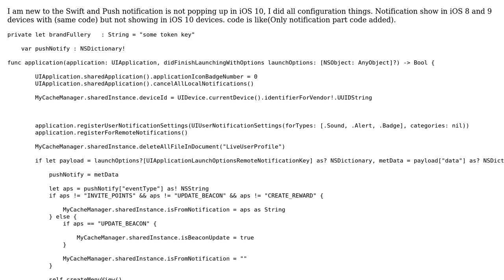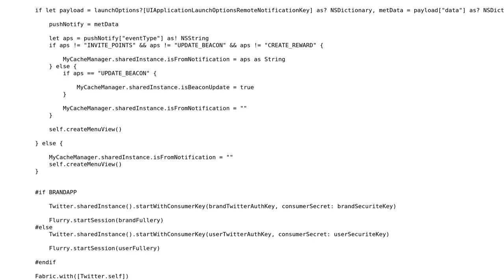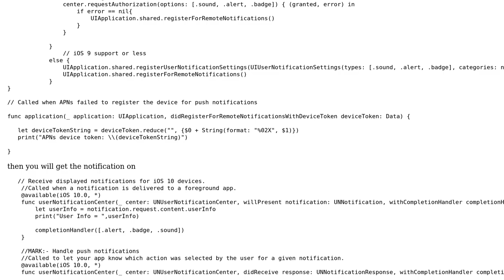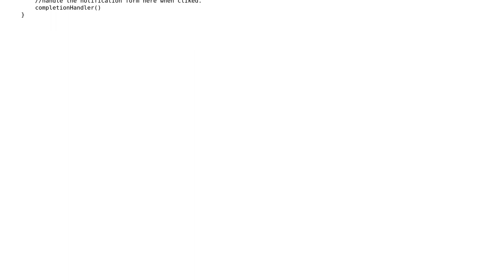Push notification doesn't showing in iOS 10 devices (2 Solutions!!)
Push notification doesn't showing in iOS 10 devices

With thanks & praise to God, and with thanks to the many people who have made this project possible! | Content (except music & images) licensed under CC BY-SA | Music | Images & others | With thanks to user msmetri user kathayatnk user Amrit Tiwari and the Stack Exchange Network Trademarks are property of their respective owners. You are responsible for your own actions.